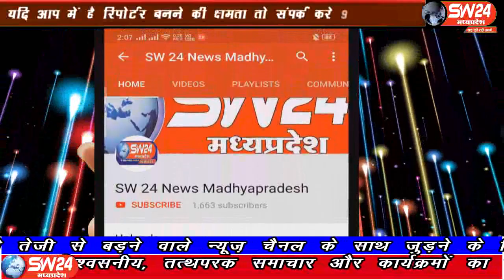sw24news ratlam, 22.08.2019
रतलाम जिले में पुलिस का ऑपरेशन शिकंजा अपराधियो के खिलाफ लगातार जारी है। पुलिस ने 2 तस्करों ओर एक हथियार बाज को पकड़ा हैsw24news